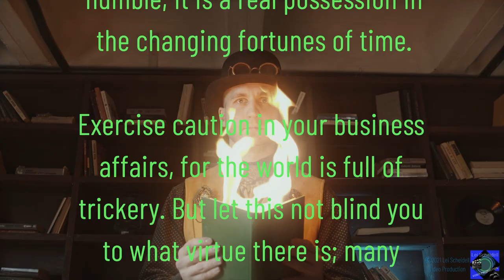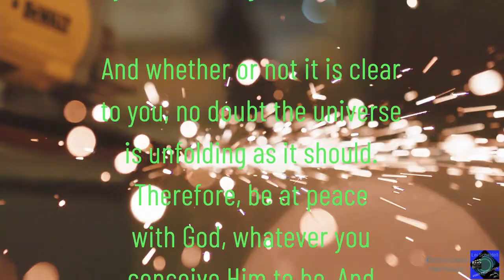Thanksgiving 2021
THZVUUOMYWY9OAVX